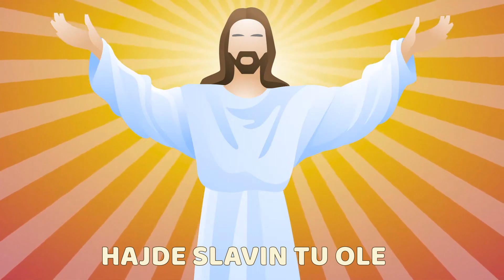O Sveto Stvorinđa - Nikola Kamberović (Official Music Video)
Text: Emanuel Jašarević

Music Video: Nikola Kamberović
Supervisor: Miki Kamberović
Heaven Music Video Production u saradnji sa TWR

Prevod teksta pesme na srpskom:
1. Strofa
Svet je stvorio, a još uvek je moj prijatelj
Zemlju, zvezde, mesec i sunce
More, vode, drveće i cveće
On je sve stvorio, čak i mene i moju sestru

Ref. Hajde slavi ti njega, za sve što on je učinio
Zemlju je stvorio i tebi život dao
Na krstu je bio jer je tebe voleo
I ne zaboravi šta je on za tebe učinio

2. Strofa
Sve ću učiniti da tebe proslavim
Celim srcem danas tebi pevam
I sve što je u meni tebi ću dati
Tvoje ime Isus ću ja uzvisiti

Label & Copyright: Heaven Music Production